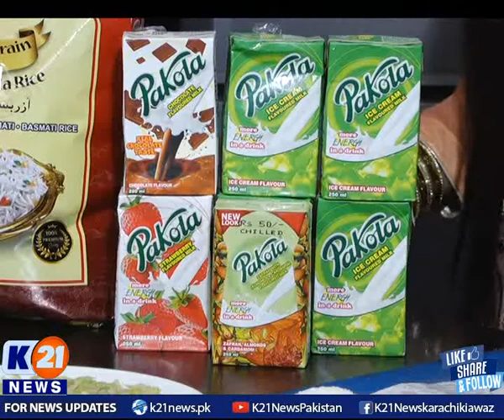K21 News | Eid Special | Chef K21 with Chef Iqbal Shah| 14-May-2021